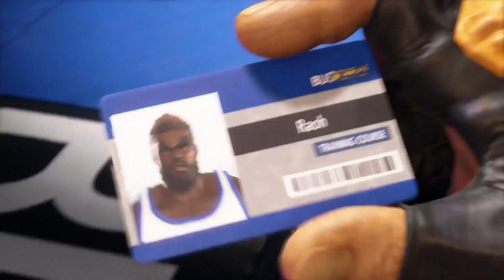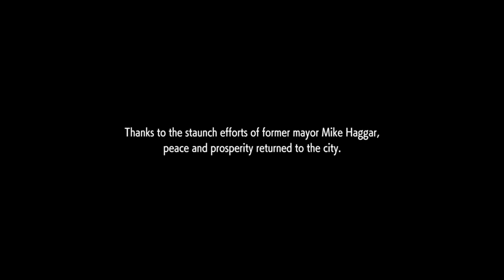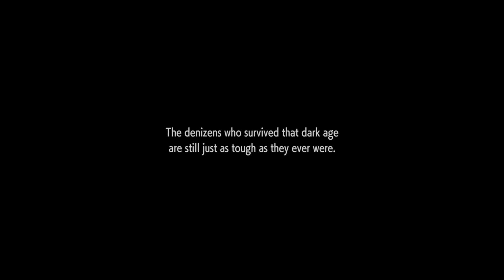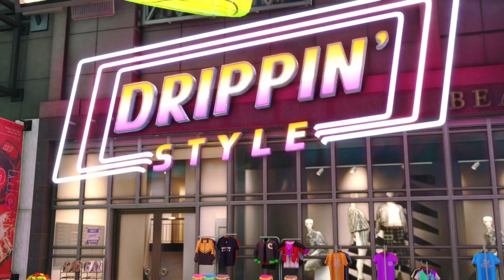Street Fighter 6 Demo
A new era for fighting games begins in 2023!
The evolution of fighting games starts with our traditional Fighting Ground,
and then we're turning the genre on its head with World Tour and Battle Hub for a total of three modes where anyone can play to their liking.
No one starts off as a champion. You get there step by step, punch by punch.
Take up the challenge and bring your game to the next level.
Comes out on June 2, 2023!!!